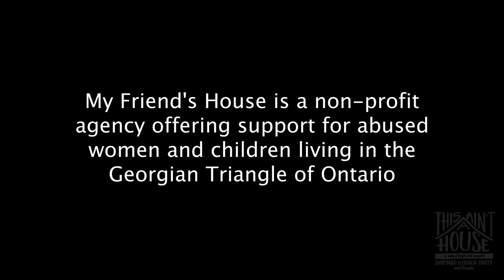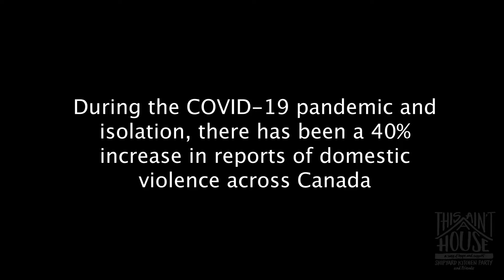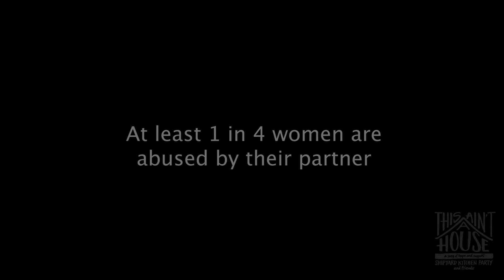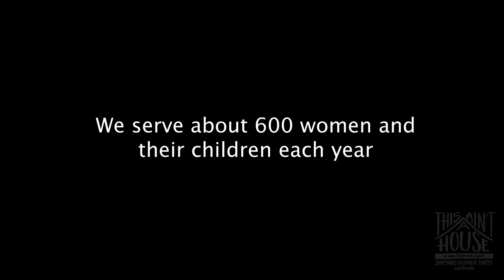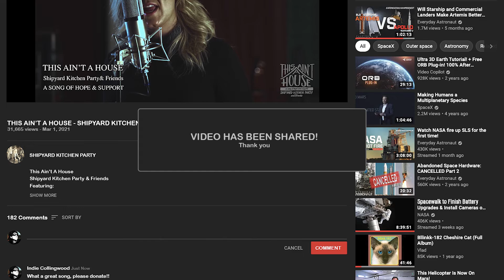This Ain't a House - by Shipyard Kitchen Party and Friends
A song of hope and support for victims of domestic violence and for the women's shelters that help them.

Written by Shipyard Kitchen Party and performed with a talented cast of musicians and performers including Sacha Law, Mollie Fisher, Em Chambers, Melanie Case, Ella Baker, Marcia Alderson,  Derek McLean, Darrell Dennis, Doug Smith, John Eaton and Jason Murphy.

Produced and recorded by Adam Fair at Villa Sound Recording Studio.

Videography by Ryan Harvey-MacIntyre.